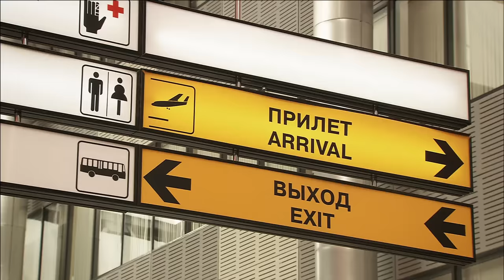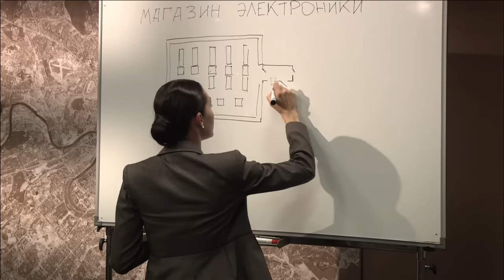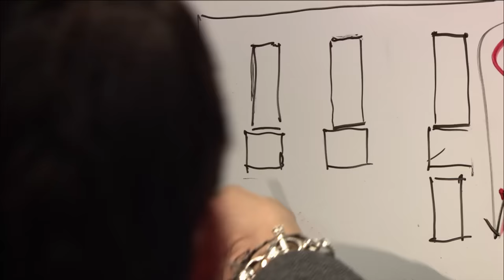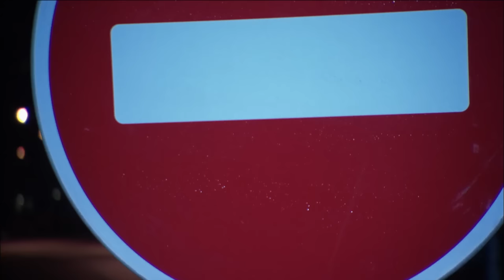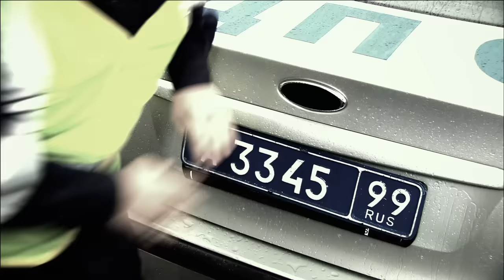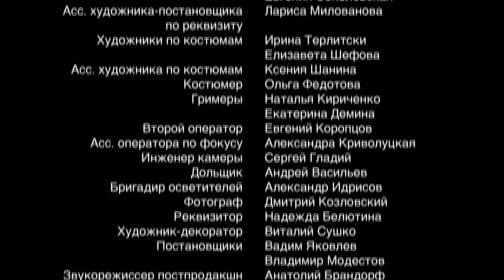Метод Фрейда / Freud's Method. Сериал. 2 Серия. StarMedia. Детектив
Каждый из нас носит маски, чтобы скрыть свои истинные намерения. Призвание Романа Фрейдина — эти маски срывать. Бескомпромиссно и не без удовольствия. Дипломированный психолог и профессиональный игрок в покер, Фрейд введен в следственный отдел прокуратуры в качестве консультанта, помогающего раскрывать преступления. Чем, собственно, и занимается, вызывая неоднозначные эмоции как у подозреваемых, так и у своих коллег. Он с легкостью и изяществом добывает нужную ему информацию, провоцируя собеседников на проявление страха, агрессии, ревности. Играет на тонких струнах их душ, наслаждаясь не столько победой, сколько самим процессом. «Моральный мазохист», — говорят о нем коллеги. «Да, я такой», — соглашается он. Только какие истинные чувства прячет этот гений психологии под маской иронии и видимого безразличия?

Special consultant Roman Freydin is introduced to the crime detection department under the Prosecutor's Office. While the foundation of Roman's approach is psychological science, his method -- Freud's method -- is about directly provoking his suspects in order to catch them out. Unfortunately, he also employs this method in dealing with his new colleagues, which is met with a variety of negative responses.

Режиссер / Directed by: Михаил Вайнберг / Mikhail Vaynberg
Сценарий / Written by: Владимир Дьяченко, Алексей Красовский / Vladimir Dyachenko, Aleksey Krasovskiy
Художник-постановщик / Production designer: Григор Тер-Месропян / Grigor Ter-Mesropyan
Оператор-постановщик / Director of photography: Сергей Бледнов / Sergey Blednov
Композитор / Music by: Анатолий Зубков / Anatoliy Zubkov
ролях / Cast: Иван Охлобыстин, Наталья Антонова, Павел Прилучный, Алексей Гришин, Елена Николаева, Артур Ваха / Ivan Okhlobystin, Natalia Antonova, Pavel Priluchnyi, Aleksey Grishin, Elena Nikolaeva, Artur Vakha

Смотреть онлайн бесплатно "Метод Фрейда / Freud's Method"